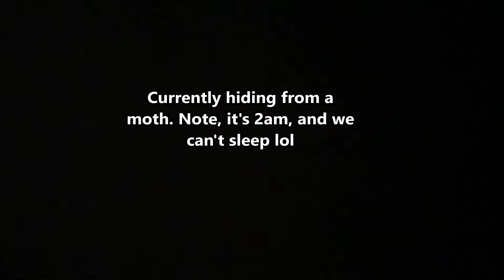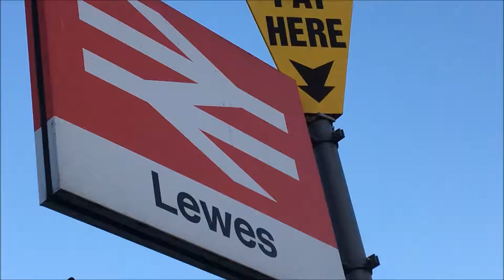Study Abroad | England | Vlog 40 | Exploring Wales & Brighton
It's official! I'm here in England as an exchange student, and studying at the University of Hull. Follow me through my journey. This will be my England Study Abroad Series. Vlogs will be uploaded twice a week, every Tuesday and Saturday!

So playing catch up on my vlogs at this point. In this video, I was able to visit my friends hometowns before traveling around Europe. I explored Wales, and got to ride the mini train. In Brighton, we saw the "Taj Mahal" lol and played at the arcade. We also had to hide from the moth who was flying around in the room, couldn't sleep until we sorted that out lol
Aside from that, I had to say goodbye to my two friends that I met at Hull Uni.

"I've just said goodbye to these two little souls. Thanks for being by my side when I arrived in England. Our first encounter was quite special if you remember lol
I can't believe the journey I went through with you guys these last nine months. Memories of us going on night outs and getting lost (lol at Piper), late night shopping trips until I got scared of Matilda's driving lol, water wigglers, and going to my first festival and concert with you both, and more weird memories.
Thanks for a wonderful year, from going around Europe with me and watching me fail at public transportation (either falling over or reading the map the wrong way) and showing me your hometowns.
Until next time. Come to California and it'll be my turn to show you around 😇 love you both friendlingtons ❤️"

Enjoy xx

~K